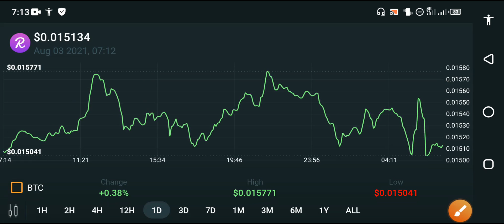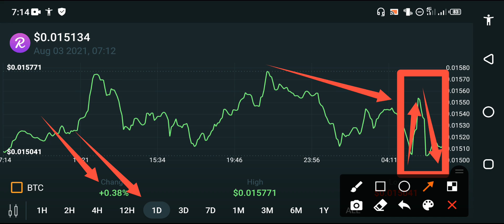Reef URGENT UPDATE!! || Reef price prediction || Reef News today